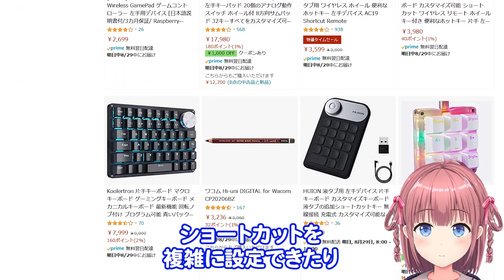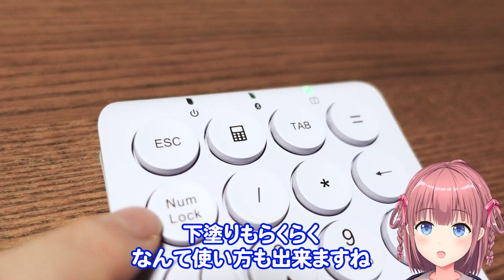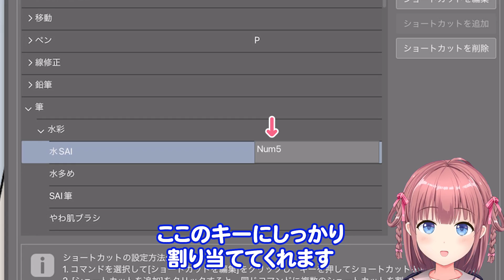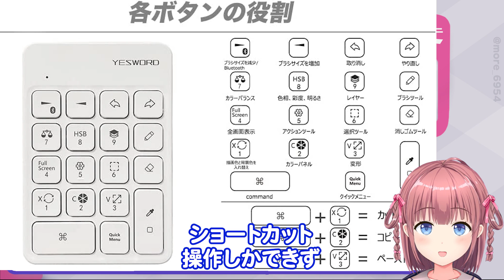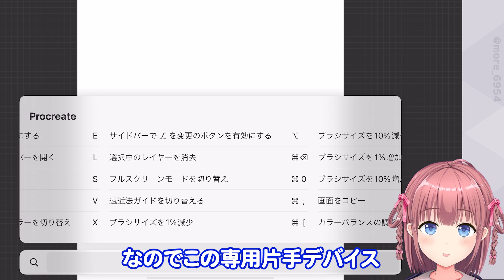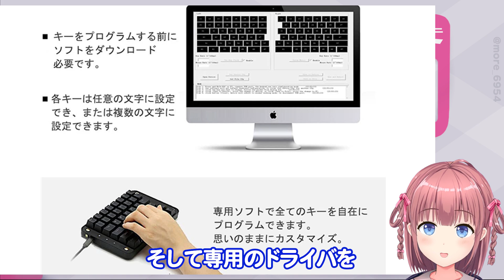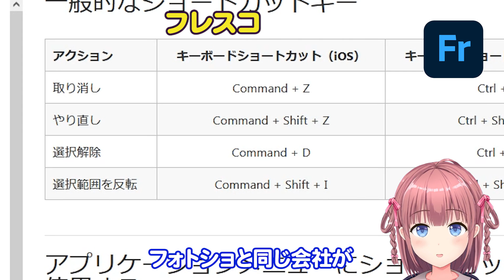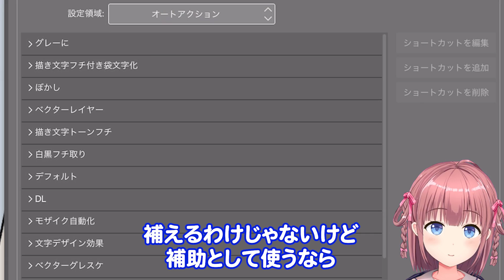効率爆上げ！iPadお絵描きで使える片手デバイスのおすすめをプロ絵師が比較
アイビスペイント プロクリエイト クリスタ メディバン フレスコ フォトショは左手デバイスが使える？イラストレーターが解説。描いてるキャラはプロセカの朝比奈まふゆさんです

【紹介した片手デバイス】
iClever テンキー Bluetooth
8bitdo Zero 2
YESWORD
AOIKTYE
Koolertron片手キーボード

【紹介したペイントアプリ】
ibisPaint
Procreate
CLIP STUDIO PAINT
MediBang Paint
Adobe Fresco
PhotoShop

【iPad】
2021 Apple 12.9インチiPad Pro (Wi-Fi, 128GB)
2021 iPadPro11 (Wi-Fi, 128GB)
2022 iPad Air 第5世代 (Wi-Fi, 64GB)
2021 Apple 10.2インチiPad (Wi-Fi, 64GB)

-動画内で使用する楽曲-